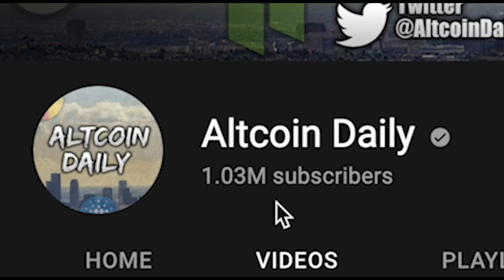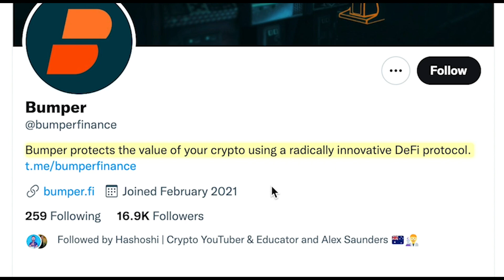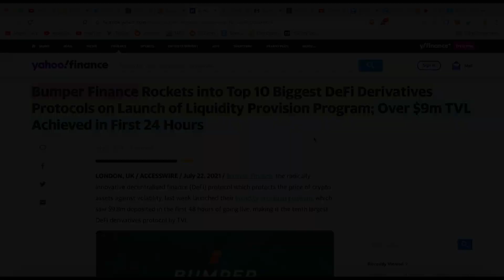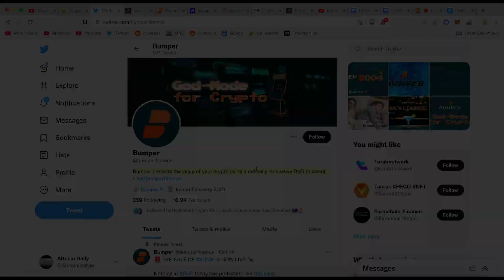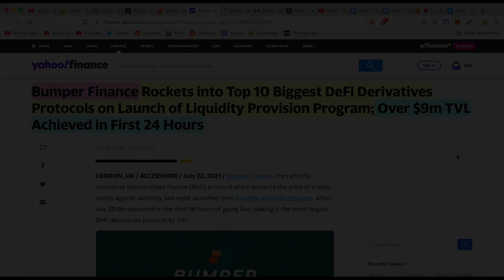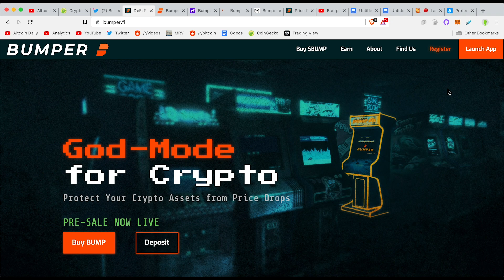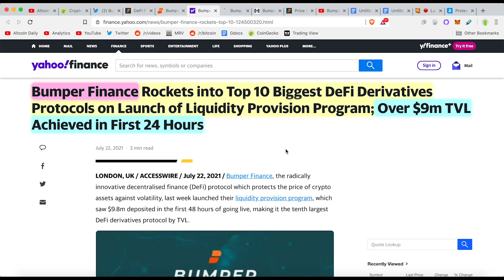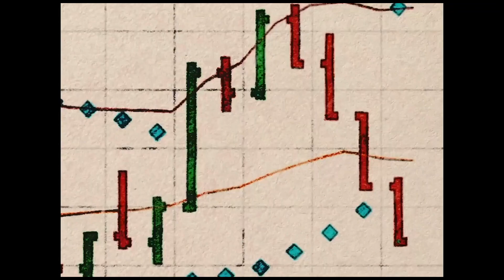PROTECT YOUR CRYPTO FROM PRICE CRASH! BEST WAY TO REDUCE RISK: BUMPER FINANCE DeFi Protocol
Bumper Finance is a bit like a 'God-Mode cheat code' for your crypto assets. Find out why in this video. [Protect Your Crypto Assets from Price Drops.]

Timestamps:
0:00 -  Volatility in crypto good or bad? Introduction (Watch The Whole Video)!
1:11 - Bumper Finance: mitigate downside risk with this DeFi protocol
1:46 - What is Bumper Finance?
4:16 - Why Crypto Needs Bumper Finance!
5:18 - Well Funded/Known Team!
5:44 - God-Mode for Crypto
6:36 - Cool Mario/Nintendo Explainer Video

Altcoin Daily does not endorse and is not responsible for or liable for any content, accuracy, quality, advertising, products or other materials on this page. Viewers should do their own research before taking any actions related to the company. Altcoin Daily is not responsible, directly or indirectly, for any damage or loss caused or alleged to be caused by or in connection with the use of or reliance on any content, goods or services mentioned in the press release.